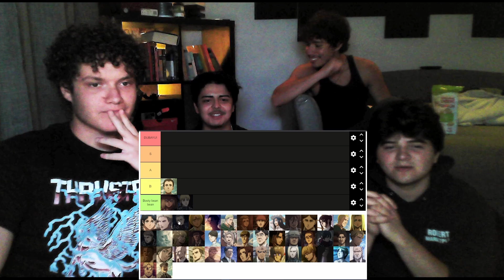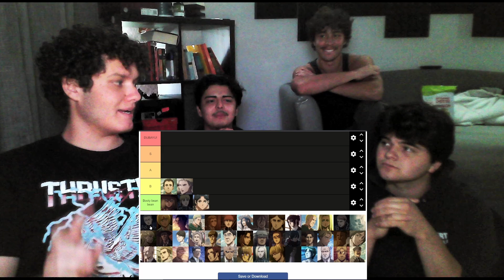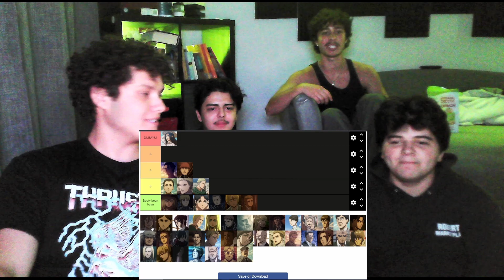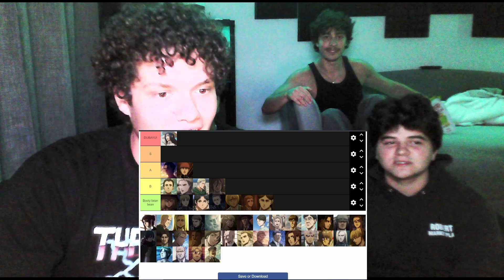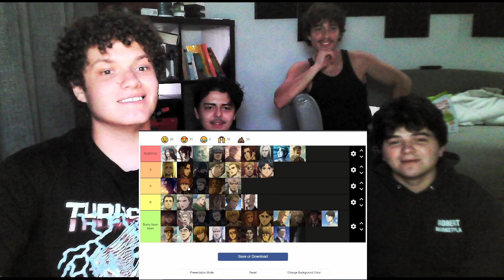AOT Noobs BLIND-RANK Each Character! (TIER LIST)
What's Up JVERSE!
Today, Jesse and Jaime (Two AOT Newbies) will be Blind-ranking each Attack on Titan character, based on a Tier List! They will also be predicting whether the character is good or bad, based on appearance (for some lol)

Enjoy and be sure to SUB!

Love yall Jverse